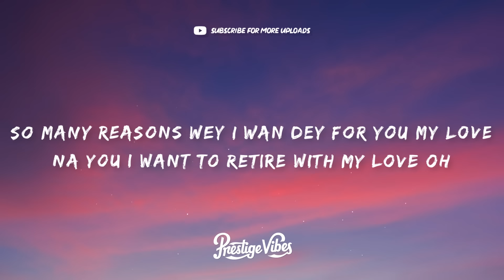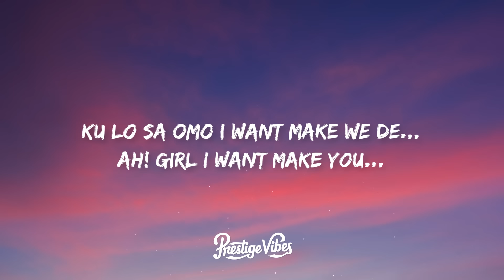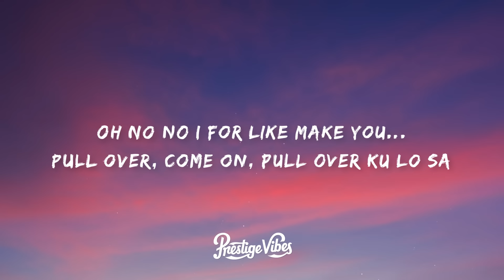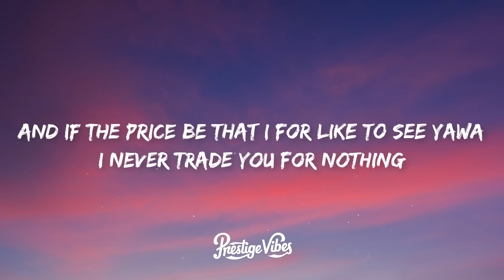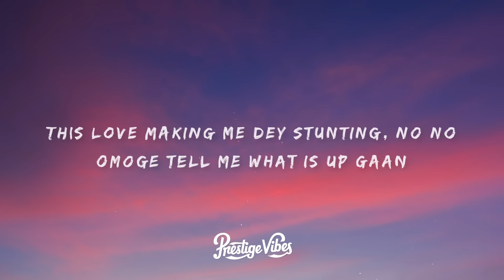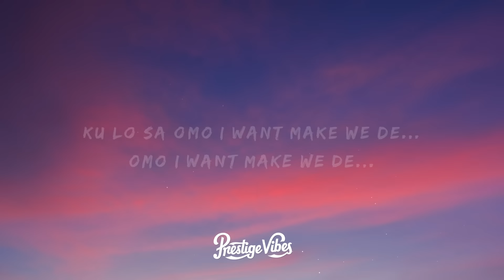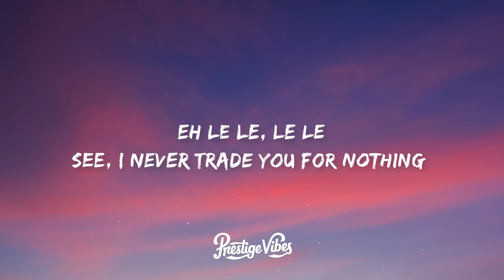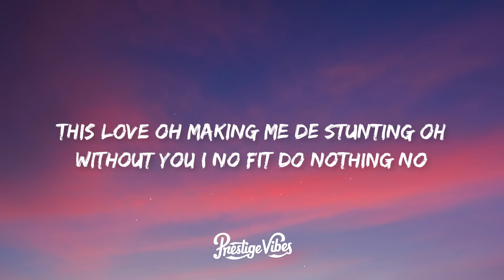Oxlade - KU LO SA (Lyrics)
🎤 Lyrics: Oxlade - KU LO SA

[Intro]
Yeah yeah
Yeah yeah yeah, oh oh, Ku lo...

[Verse 1]
So many reasons wey I wan dey for you my love (love)
Na you I want to retire with my love oh
See all the li ku ku things you do dey make me nono (nono, oh no!)
Baby come

[Chorus]
Omo I want make we de... (Ku lo sa)
Ah!
Girl I want make you... (Ku lo sa)
Go lo lo
I for like make you... (Pull over)
Oh no

[Verse 2]
Sheybi na this kind of things wey de make man see yawa (see yawa)
See me I want make you know say me dey for you guarra (Guarantee oh)
And if the price be that I for like to see yawa (see yawa)
(This love making me dey stunting)
This love making me dey ?
Omoge tell me what is up gaan, up gaan
I never trade you baby
This love making me dey stunting, no no (without you I no fit do nothing)
Omoge tell me what is up gaan

[Chorus]
Omo I want make we de yeah... (Ku lo sa)
Bebe, I for like make you... (Pull over)
Oh bebe, oh no, no
Let a go sha make we play... (Ku lo sa)
Ehh eh
Yeah yeah, Ku lo sa

[Outro]
Oh no, baby, oh no
You makin my mind go loco
You make a younger boy go loco
You make a young boy go loco (Ku lo sa)
Baby, oh no
Baby, oh no (Ku lo sa)
Eh le le, le le (Ku lo sa)
This love oh making me de stunting oh (Ku lo sa)
Without you I no fit do nothing no (Ku lo sa)